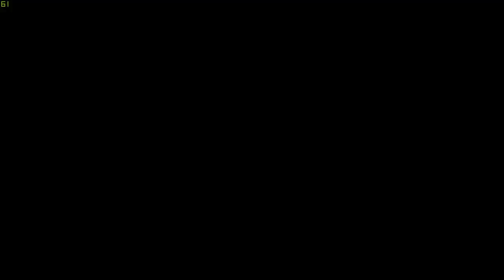Dragon Ball FighterZ part 13